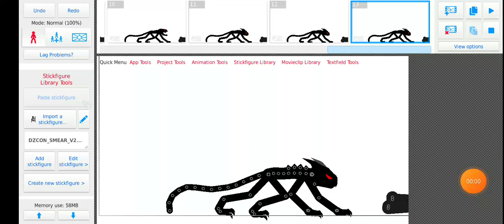crawler attack test